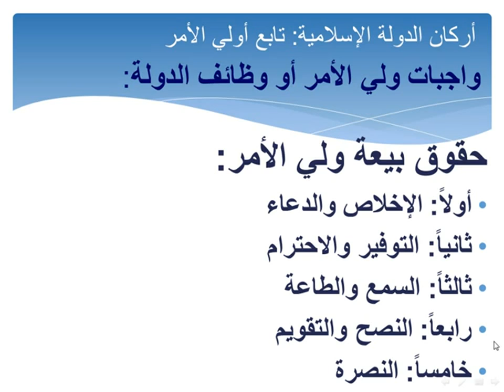المحاضرة المسجلة 11 [النظام السياسي في الاسلام ] م4